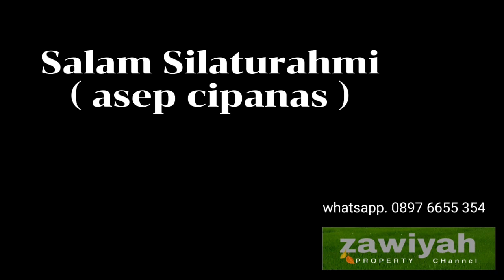dijual villa di puncak! Vila Bogenvile 850 jt nego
Dijual Vila Bougenvile
Puncak Cipanas

Luas : 330 m
Surat SHM
Kamar 3
wc 2
Lokasi tdk jauh dr jalan nasional

Kontak Survey.
asep cipanas